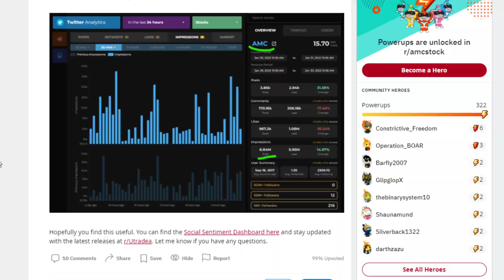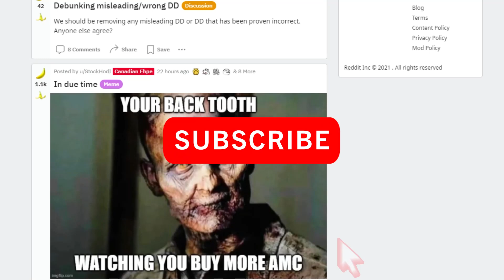AMC STOCK IS BACK TO #1 THIS IS BULLISH!